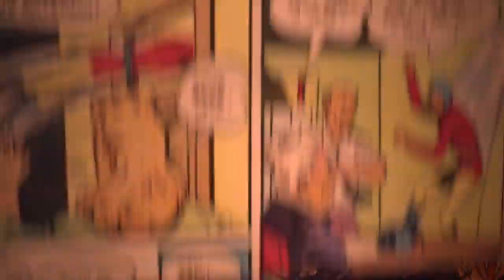Tuber Tuesday: Discovery Bay Comics Channel Review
I'm starting a new series called "Tuber Tuesdays"! Each Tuesday I highlight one of my favorite YouTube Channels to watch. Whether, it's comic, pop culture, trading card, or video games, I share the YouTube channels I enjoy watching on a regular basis.